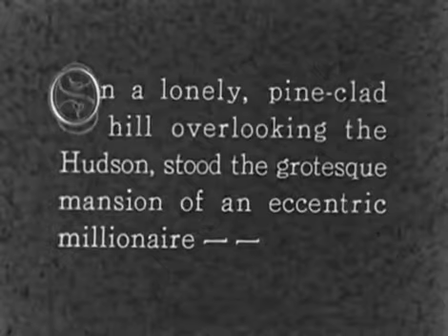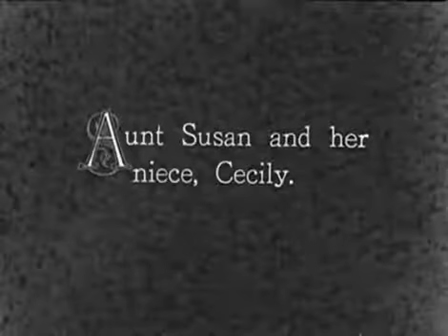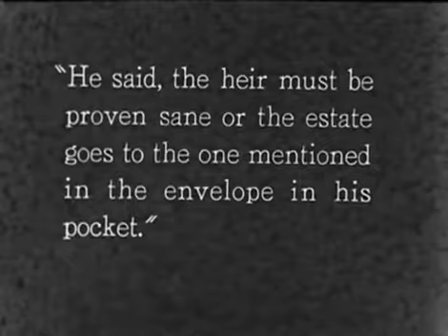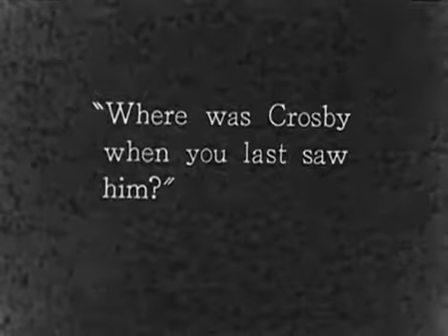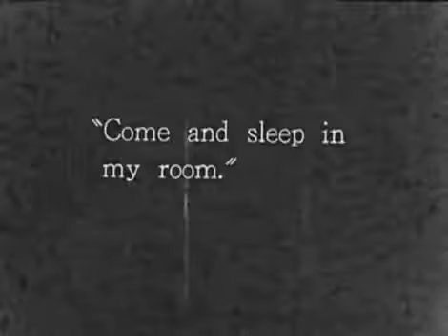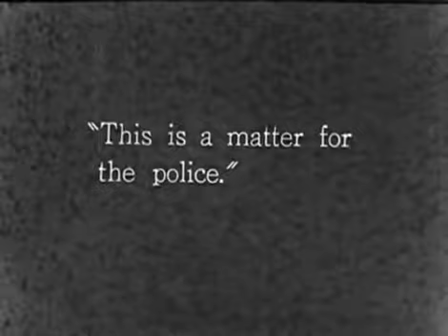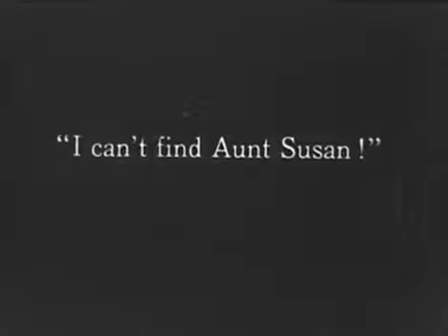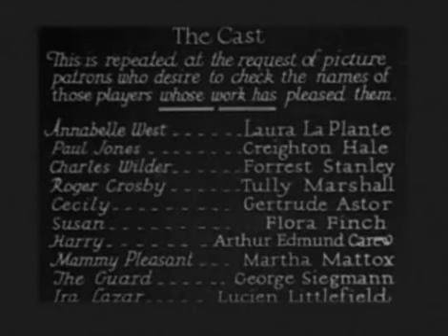The Cat and the Canary (1927)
Released: 1927